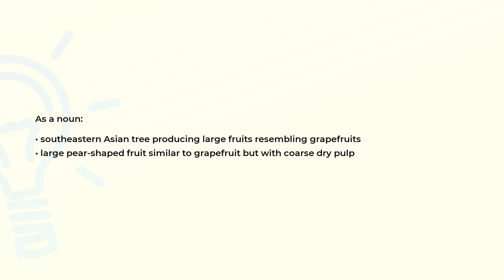What is the meaning of the word POMELO?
Definition and spelling of the word POMELO.

(00:00) Intro
(00:07) As a noun
(00:22) Spelling

As a noun (00:07):
• southeastern Asian tree producing large fruits resembling grapefruits
• large pear-shaped fruit similar to grapefruit but with coarse dry pulp